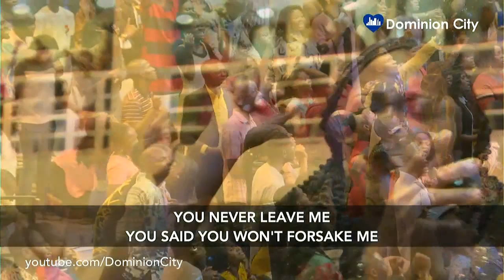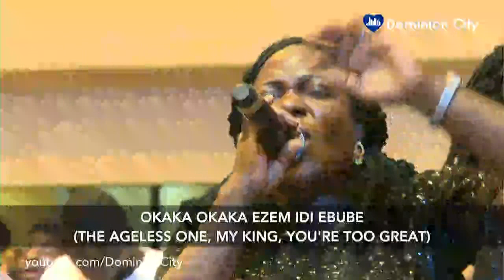Powerful Worship Session With Ebere "E-Berry" Akalonu | Dominion City Worship | Worship Songs 2020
Ebere "E-Berry" Akalonu leads us into the throne room with powerful worship renditions at the Dominion City Prayer and Prophetic Conference 2019.

Share the link with your friends and family.
Dominion City was founded by Pastor David Ogbueli to raise leaders that transform society. We help you discover purpose, develop & deploy your potentials.

Dominion City Live is your front-row seat to all that God is doing at Dominion City.